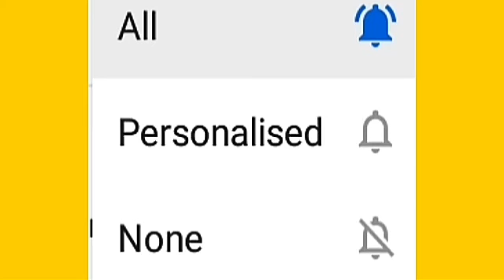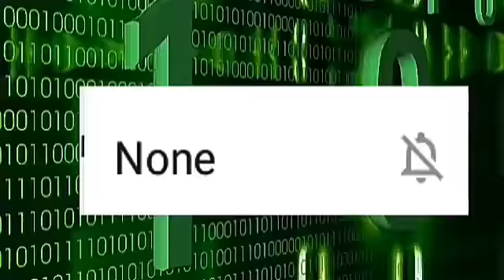YouTube notification ball 🔔| YouTube new update notification ball personalised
🙏. Thank you for visit. 🙏 @techpnbarad